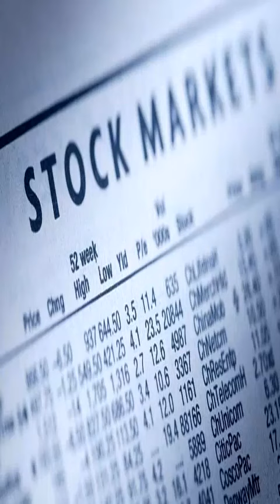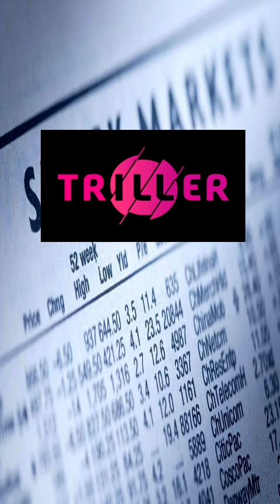HipHopStocks Unreleased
Ranking:  /10
*This is relative to the individual. A 3/10 from J Cole is better than a 8/10 from Lil Baby.
Think about it. if the Sacramento Kings have the best season they have had as a basketball franchise does that mean they are comparable to the Lakers Franchise?